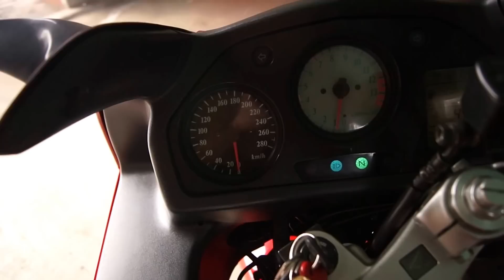My bike - Honda VFR 800 first video delivered at home